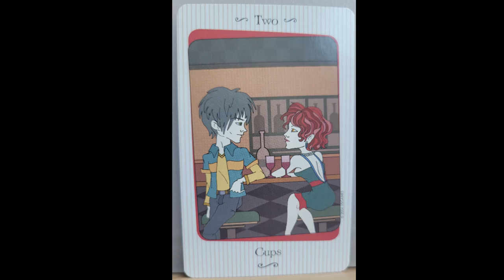Unlock Harmony: Two of Cups Reveals the Power of Connection Today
"Feeling lost or in need of direction? Today, let's draw inspiration from the Two of Cups, a card that speaks to the power of connection and partnership. Dive into the magic of this card and discover what it means for you today.
Five Upright Keywords:
1. Partnership
2. Harmony
3. Attraction
4. Unity
5. Balance

Five Reversed Keywords:
1. Imbalance
2. Disharmony
3. Breakup
4. Miscommunication
5. Separation

Symbolism
The Two of Cups depicts a man and a woman exchanging cups and gazing into each other's eyes, symbolizing mutual attraction and partnership. Above them, a caduceus with a lion's head represents health and vitality in their union. The entwined snakes on the caduceus symbolize the coming together of two forces to create something greater than the sum of their parts.

Numerology:
The number two in numerology signifies duality, balance, and relationships. It is about the harmony that arises when two entities come together, emphasizing cooperation and mutual respect. The energy of two encourages you to seek connections that enhance your life and bring equilibrium.

Affirmation:
"I attract harmonious and balanced relationships into my life, nurturing connections that uplift and support me."

Summary:
Today's card, the Two of Cups, invites you to explore the beauty and strength found in partnerships. This card signifies a deep bond between two people, whether it be romantic, platonic, or professional. It highlights the importance of mutual respect, understanding, and shared goals in creating harmonious relationships.

In its upright position, the Two of Cups is a positive sign of balance and unity. It encourages you to open your heart and embrace the connections that bring joy and harmony into your life. However, if you encounter this card in its reversed position, it may be a signal to address imbalances or miscommunications in your relationships. Are there areas of discord or misunderstanding? Take time to heal and realign with your partners.

Whether upright or reversed, the Two of Cups emphasizes the significance of connection and the power of working together. Relationships are a vital part of our journey, and fostering healthy, balanced interactions can lead to profound personal growth and fulfillment.

Thank you for joining me today. May your connections be strong, balanced, and filled with mutual respect and love. Remember, the energy you bring into your relationships shapes the harmony you experience.

Thomas Amazon gift wishlist: